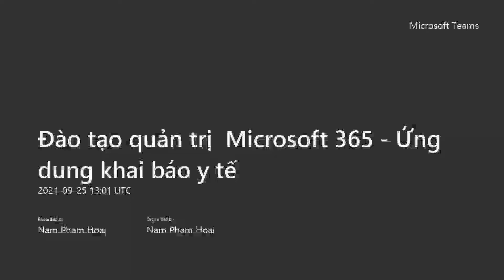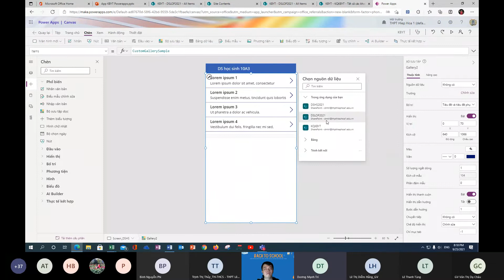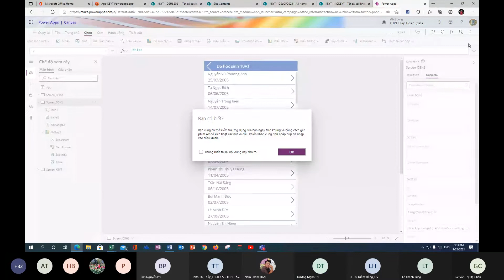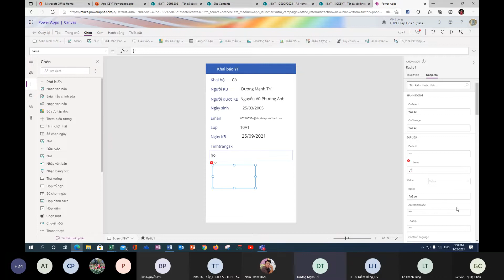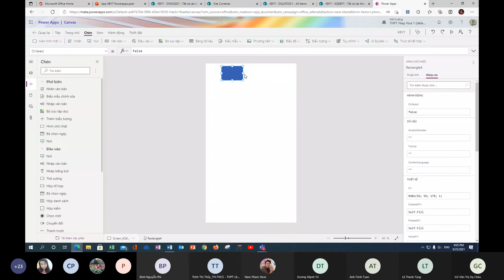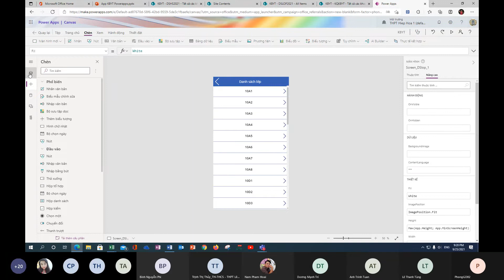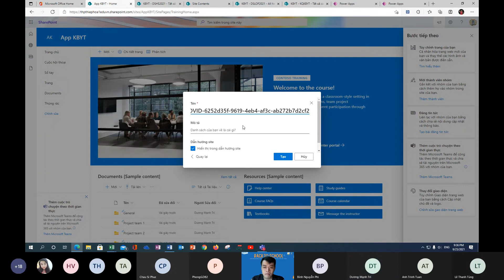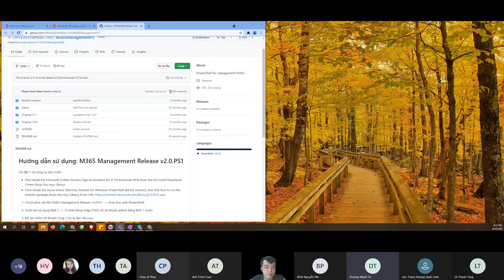Đào tạo quản trị Microsoft 365: Ứng dung khai báo y tế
👨‍🏫👩‍🏫Sau khi ổn định với việc học online và quản trị với Office 365/Teams. Tiếp tục để tối ưu công tác quản lý nhà trường 1 cách hiệu quả. Cộng đồng Quản trị Microsoft 365 giáo dục rất hân hạnh gửi đến quý thầy, cô cách làm 1 ứng dụng khai báo y tế ngay trên hệ sinh thái Office 365.
📖Nội dung chia sẻ:
Giới thiệu về PowerApps và PowerAutomate
Hướng dẫn xây dựng ứng dụng khai báo ý tế
Chia sẻ kinh nghiệm
🎯Đối tượng: Tất cả giáo viên và quản trị trong nhà trường/pgd/sở.
👨‍🏫Diễn giả: thầy Dương Mạnh Trí - Hiệu Trưởng - THPT Hiệp Hoà 1 - Bắc Giang

Với tiền đề này cũng hy vọng các thầy, cô trong nhà trường mình có thể vận dụng tối đa sáng tạo để có thể luôn có những sáng kiến và phát triển trong giáo dục cho trường mình và xa hơn nữa.